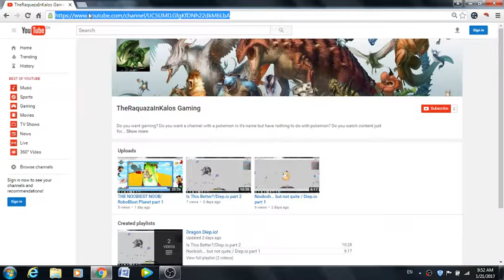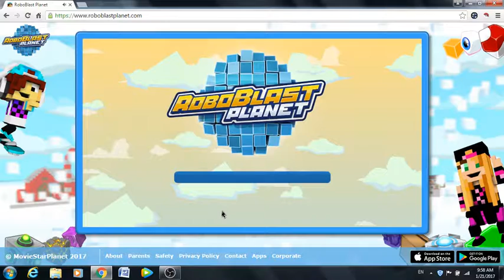1ST PLACE!!! / RoboBlast Planet part 2